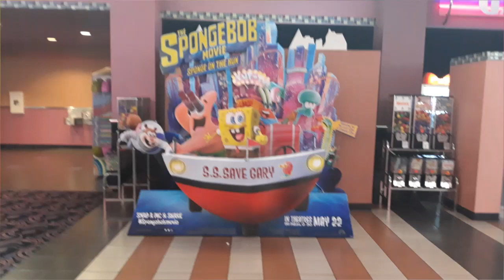The Spongebob Movie: Sponge On The Run Display Stand REVEAL